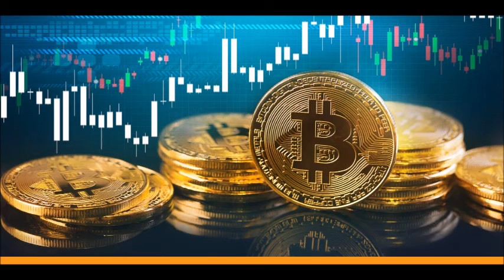Еще не поздно заработать на росте курса BTC